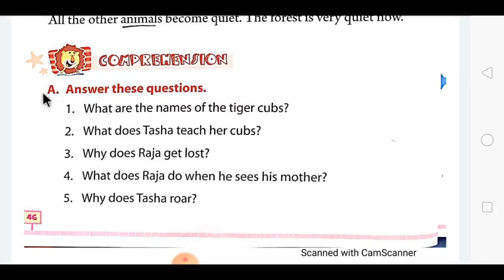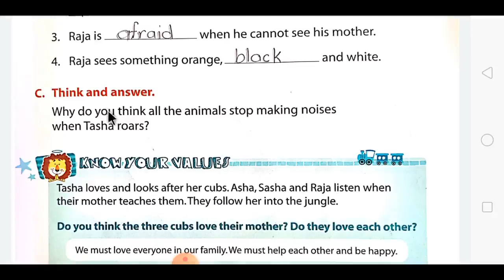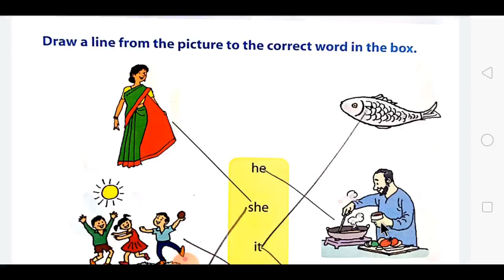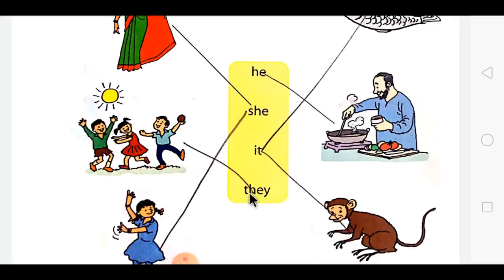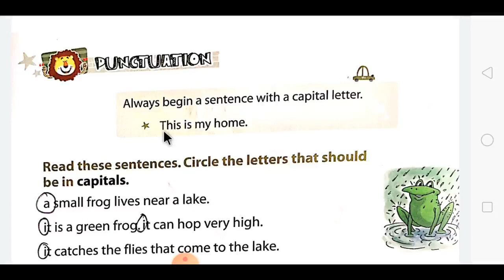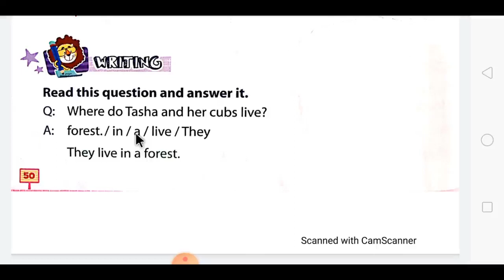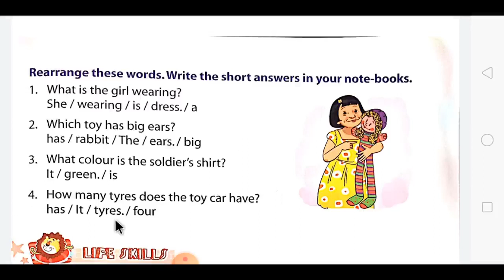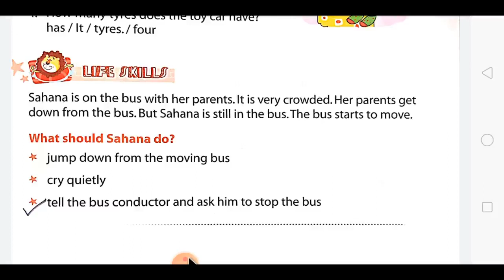STD 1 ENGLISH CHAP 6 RAJA THE TIGER CUB PART 3